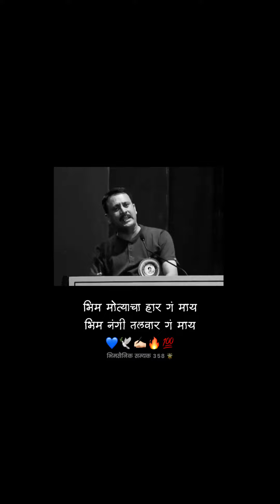💙 भिम मोत्याचा हार गं माय | Dr.Babasaheb Ambedkar Status | Jay Bhim Status